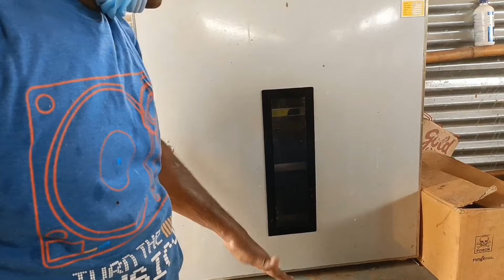மேல ஆடு , கீழ கோழி - இரண்டுமடங்கு லாபம் | ஆட்டு பண்ணைக்கு பரண் அவசியமா? | sri sai goat farm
owner -chandru
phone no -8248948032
address- அத்தாணி, ஈரோடு